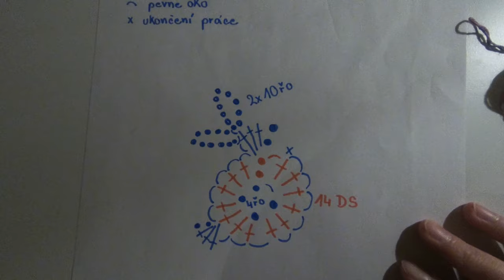Háčkovaný velikonoční zajíček (crochet rabbit)